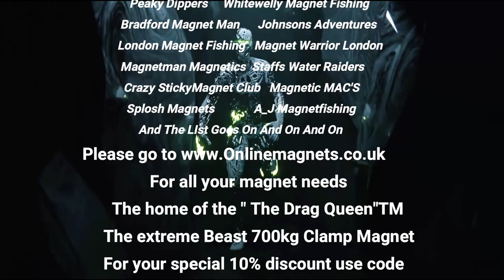castlefield bowl 11th july 2021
This weeks video is from the famous Castlefield Bowl in Manchester u.k.
The NWMF was joined by a few surprise magnet fishers in this vlog.